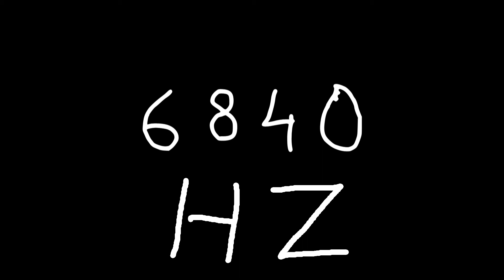6840 hz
Just sound.

chords
sounds
noise
tone
noises
tones
audio
wave
waves
sin
sine
sinus
sinoid
heart
heartbeat
resonancy